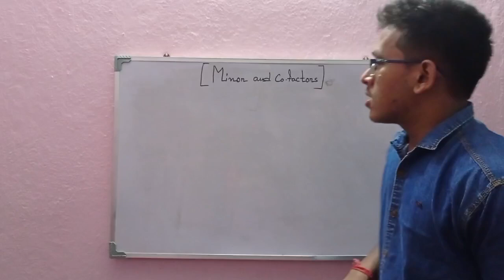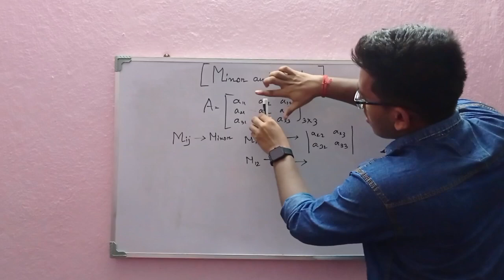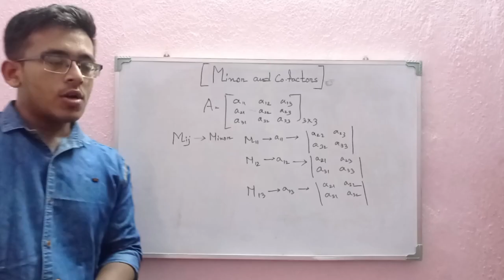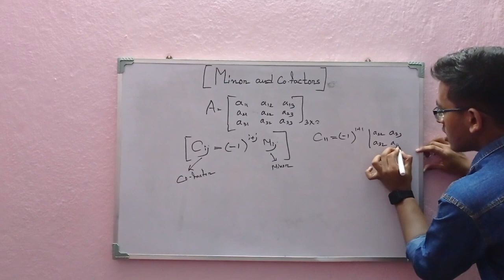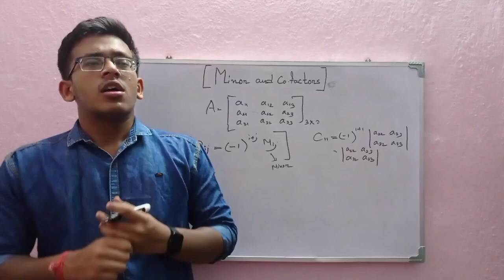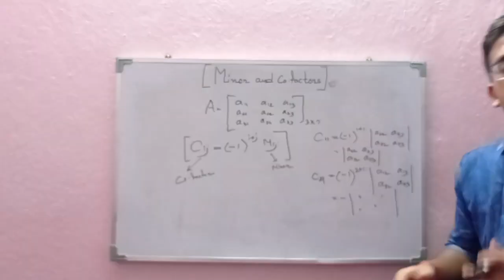MINORS AND CO FACTORS.. ম্যাট্রিক্স ও নির্ণায়ক ...class12/wbjee/jee mains /IIT JEE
hello everyone

welcome to the platform of dedicated Learners

in this video we have discussed the minors and co factors .